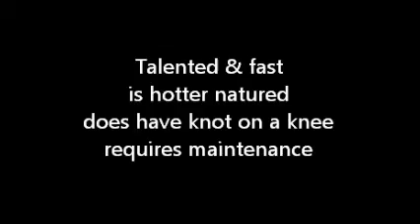SOLD Parrs Revenge daughter, barrels poles cheap, Top Moon, Easy Jet